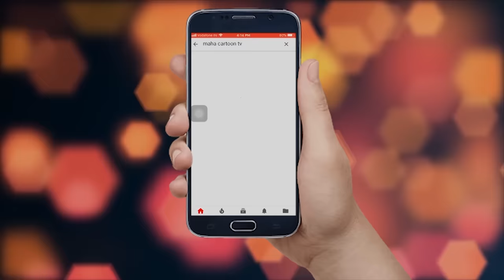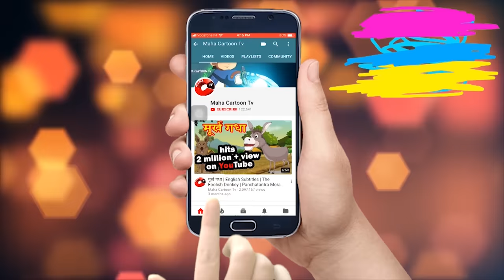শিয়ালের ভূত | The Fox's Ghost | Moral Stories For Children In Bangla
Watch another Short and motivational video named “The Fox's Ghost". There is a fox came from another jungle but unfortunately an angry elephant killed her and someone take revenge to became a ghost. Bangla cartoon is very famous in children's which give very good moral, these animated  stories (Kahani) are very popular among the children because it is very simple, meaningful interesting, inspirational with funny characters' which are the latest and best in the class, these stories contains amazing, cute small and big popular animals.  stories are very simple, rochak, old and entertaining which you can watch for free on YouTube Maha Cartoon TV Channel, It’s very easy, best and real examples to teach your children thru cartooning in Bangla and Urdu Language. You can say its bedtime nursery stories with morality.